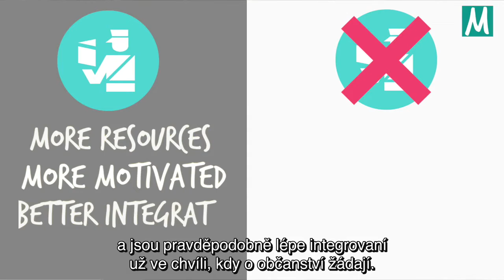Jaký vliv má občanství na integraci?